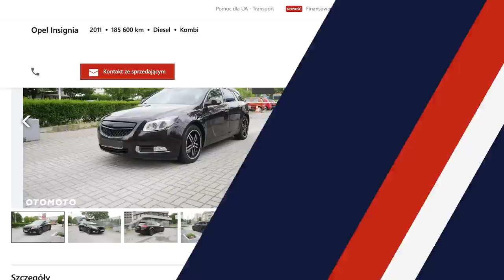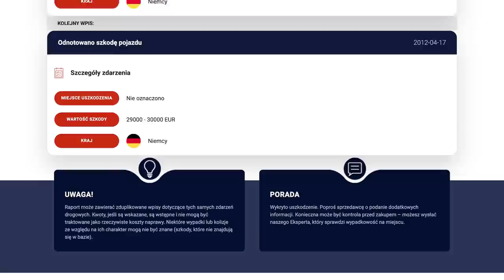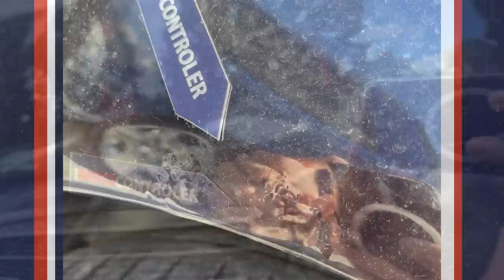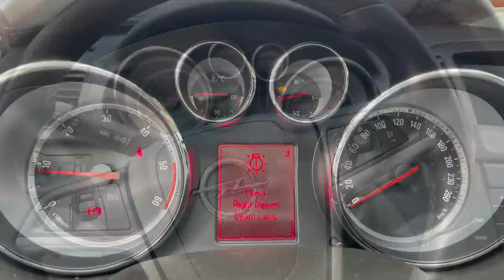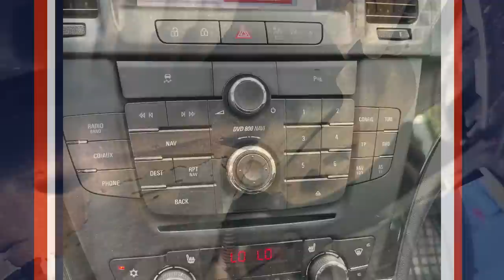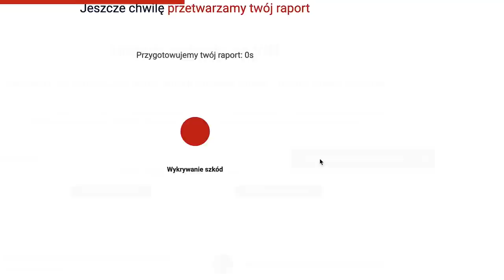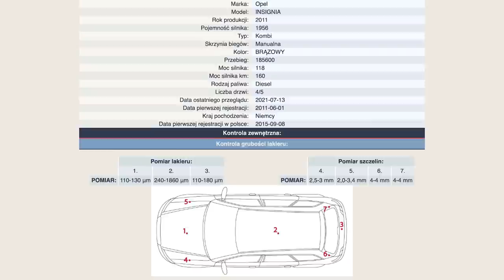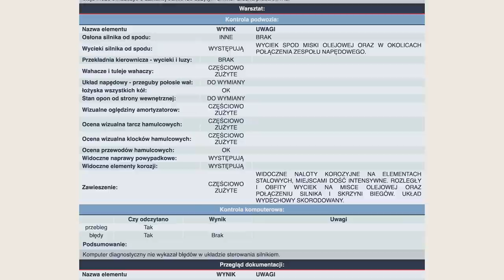OPEL INSIGNIA 2.0 CDTI 160 KM 2011r 185600km 21900 zł - Dawno nie sprawdzaliśmy takiego samochodu.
Ekspert Mateusz z Wrocławia ma dziś do sprawdzenia Opla Insiginie. Chcecie zobaczyć jak wypadł? Zapraszamy!